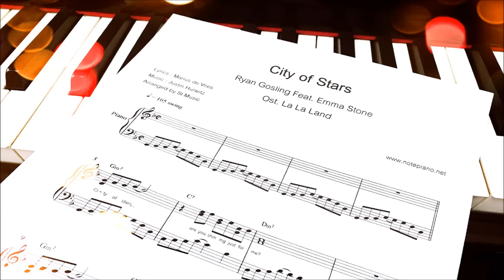[Note Piano] City of Stars Ost. La La Land - Duet ft. Ryan Gosling, Emma Stone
Lyrics : Marius de Vries
Arranged by St.Music

🎹  [โน้ตเปียโน] City of Stars Ost. La La Land - Duet ft. Ryan Gosling, Emma Stone

ดาวน์โหลดไฟล์ pdf ได้ทันทีหลังชำระค่าบริการ